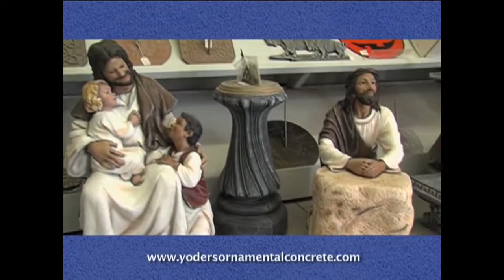This Week in Kansas-June 7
The latest budget plan from the House would close a roughly 400-million budget hole through a combination of sales taxes and other consumption taxes. This proposal would not touch many of the tax decreases for businesses that happened in 2012. The proposal would also include amnesty for taxpayers who are behind and allow them to avoid penalties as they catch up.